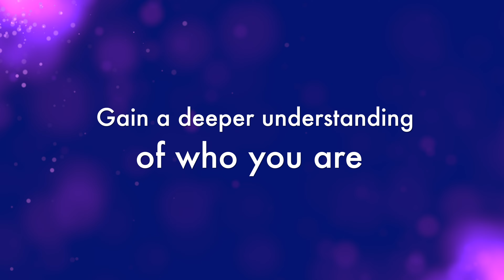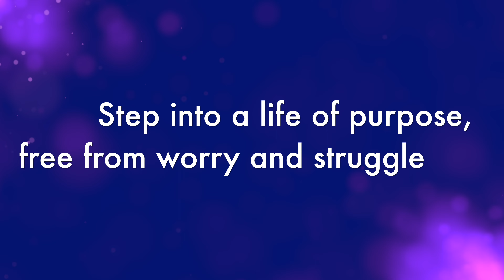Stop Worrying - Stop Struggling - Stop Suffering Summit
join us for this amazing Summit!